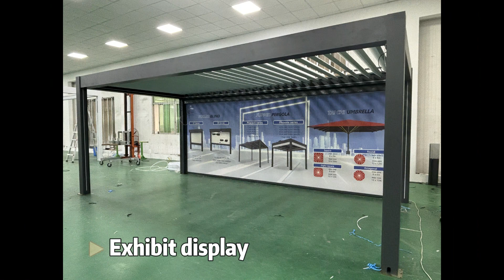【Invitation to 2024 Vietnam VIETBUILD exhibition】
After the successful completion of the R+T exhibition in Shanghai, we once again started a new journey - VIETBUILD exhibition in Ho Chi Minh City, Vietnam

【Invitation to Vietnam exhibition】
Our company will participate in VIETBUILD exhibition in Vietnam on Aug 22-26 th. Sincerely invite you to come.

1.Aluminum Flipped pergola (max size is 6×8m)
Exhibit: P220 3×6×2.5m (4 posts)
2.zip blinds (max width 15m outdoor and 30m indoor )
Exhibit: Painted motorized blinds
3.lifting window (max width 6m)
Small pergola sample with 1 manual spring blind around

You and your company representatives are sincerely welcome to visit our booth.

Place: SKYEXP0 Pavilion in Ho Chi Minh City, Vietnam Date: August 22 to 26, 2024. Our booth is located in A5 Hall 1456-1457.